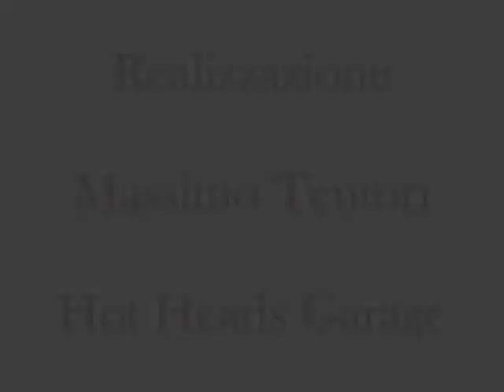Nice Little Car Nostalgia VW Gasser